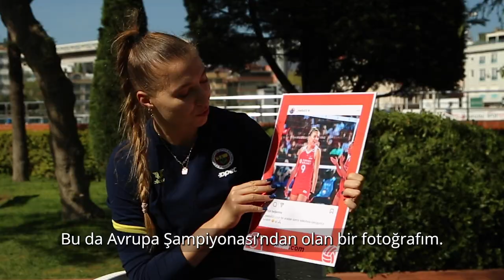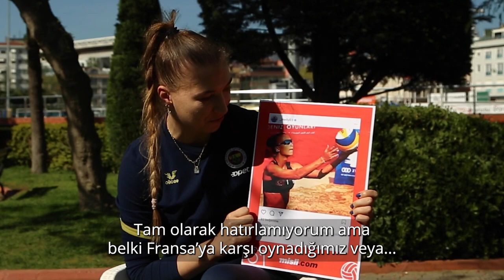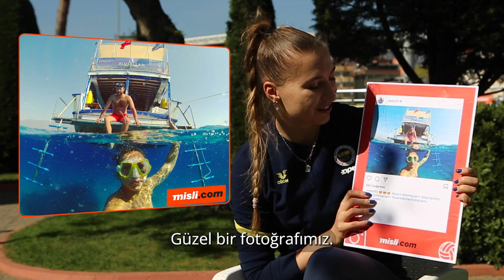👀 "Meliha İsmailoğlu, Instagram'daki Fotoğraflarını Yorumladı!"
Meliha İsmailoğlu ile Instagram profilinde bir gezintiye çıktık! 📸😎
Bakalım eski fotoğrafları hakkında neler söyledi? 👀